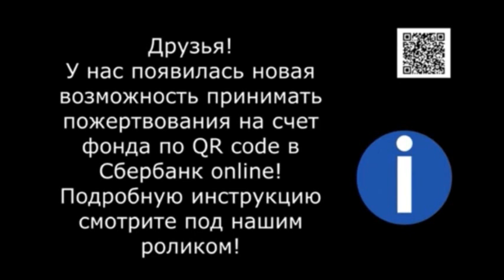Собаки в доме - это счастье! Dogs in the house are happiness!